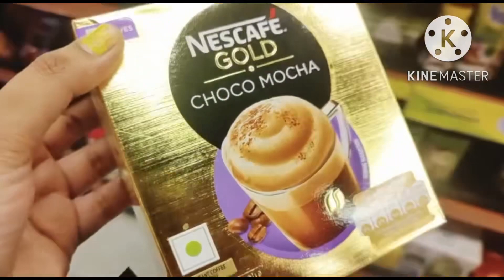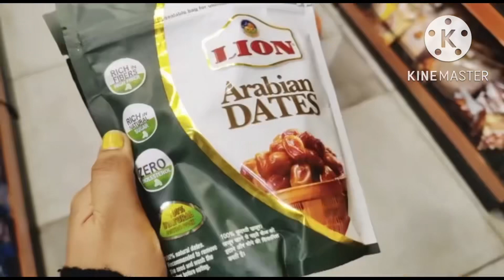Super market main advik angry || Made fun of my nail extension 🥹